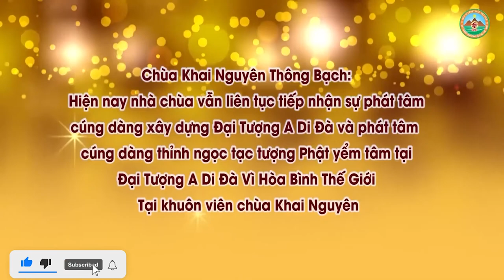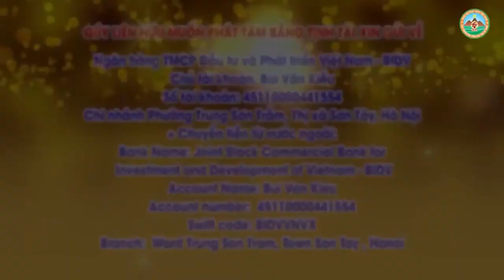Con Làm Thế Nào Để Hạn Chế Sự Sân Giận l Đ,Đ Thích Đạo Thịnh, Pháp Âm HD